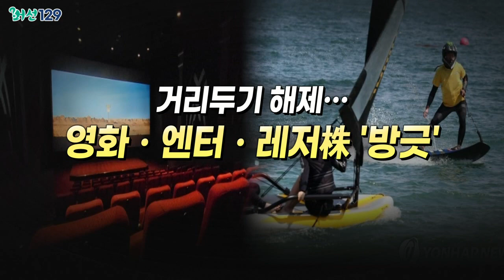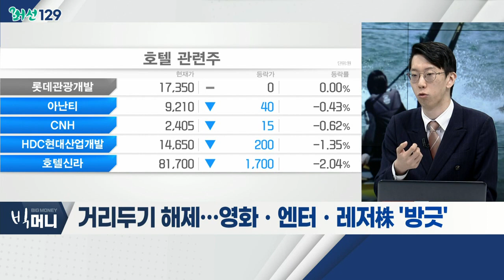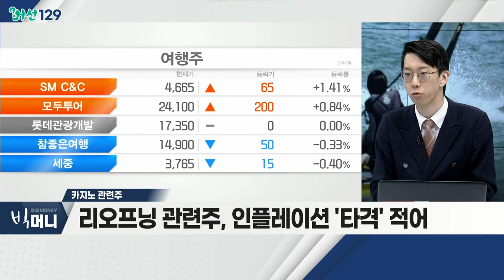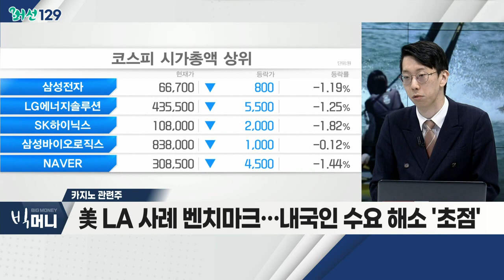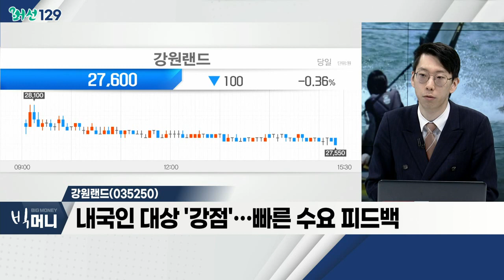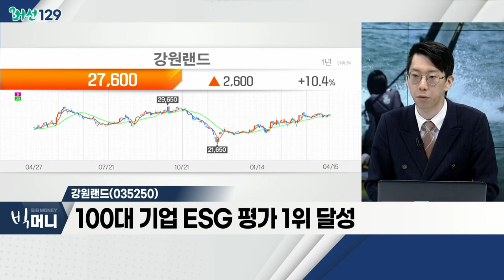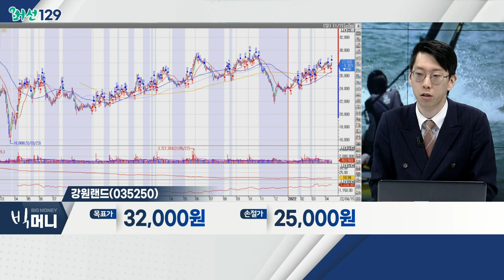강원랜드(035250)... 카지노 관련주 / 거리두기 해제… 영화ㆍ엔터ㆍ레저株 '방긋'_머선129 (20220415)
# 거리두기 해제… 영화ㆍ엔터ㆍ레저株 '방긋'
- 18일 영업시간ㆍ인원 제한 철폐
- 다중이용시설 음식물 섭취 등 25일 해제
- 외식ㆍ숙박ㆍ항공ㆍ여행 등 리오프닝주 상승

카지노 관련주
- 여행ㆍ카지노 업종, 분기 실적 '탄력' 기대
- 리오프닝 관련주, 인플레이션 '타격' 적어
- 외식ㆍ화장품 업종별 차별화 흐름
- 美 LA 사례 벤치마크… 내국인 수요 해소 '초점'

- 내국인 대상 '강점'… 빠른 수요 피드백
- 2분기 순이익 284억 원 전망
- 100대 기업 ESG 평가 1위 달성